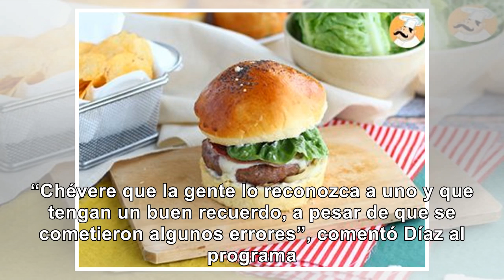El exconcejal 'Lucho', el embolador, ahora vende empanadas en el norte de Bogotá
Díaz indicó que la gente aún lo recuerda e incluso se toman fotos con él cuando lo ven preparando su...